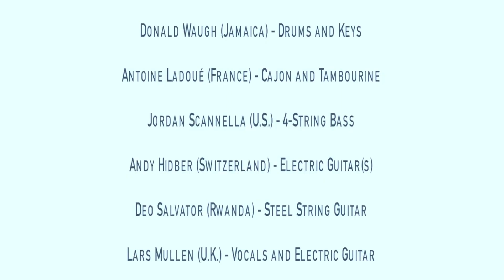Jordan Scannella talks about his role as a bassist in the Broadway Musical Hamilton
Performing under his stage name Jorscan,  Brooklyn based Jordan Scannella is a professional bass player, composer, producer and Em’Cee who has toured the world spanning the spectrum of music, from house music to jazz and beyond in a host of successful bands. Having backed an all-star cast of musicians, his solo work combines elements of soul, rare groove and hip-hop. He has just finished an extensive tour with the hit US musical Hamilton. Jordan was the first Fusion Artist ever.

WHY SHOULD YOU CHOOSE FUSION GIG BAGS?

Our gig bags or hybrid cases have been created for busy, travelling or touring, musicians around the world. Fusion Bags are the future of musical instrument transportation and protection because of their many practical features and their versatility. These gig bags and cases have been designed to protect your instrument, whilst being carried on and off public transport such as buses, trams or trains but also in and out of taxis or whilst riding a bicycle or motorbike. Fusion Bags offer excellent protection for your instrument, whilst giving comfort from our padded backpack straps and multiple pockets to store all your personal items and accessories.

to see our range of products.